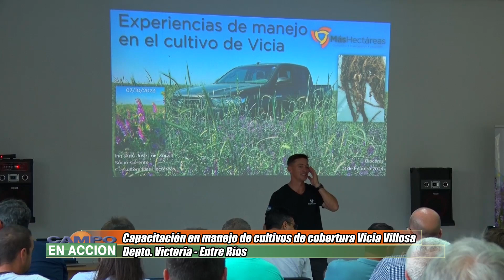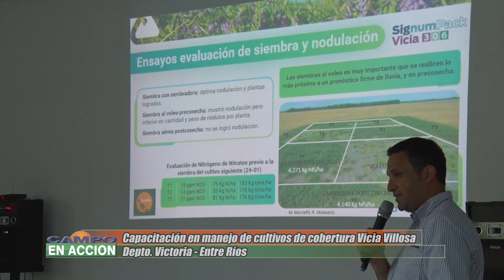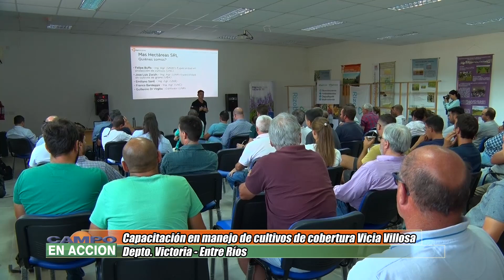Experiencias de manejo en el cultivo de vicia - José Luis Zorzin